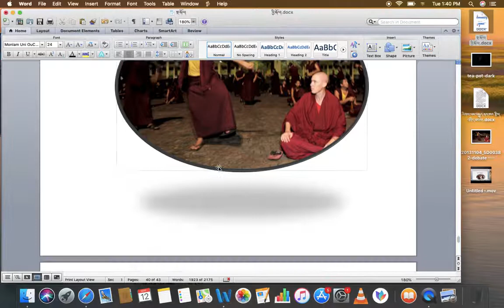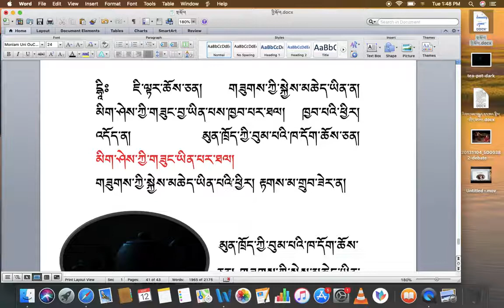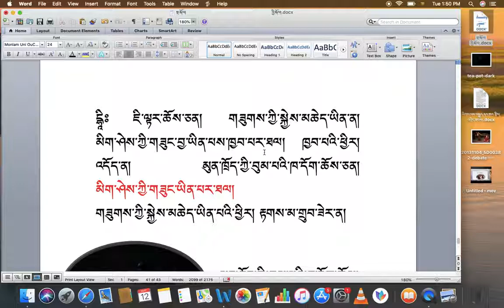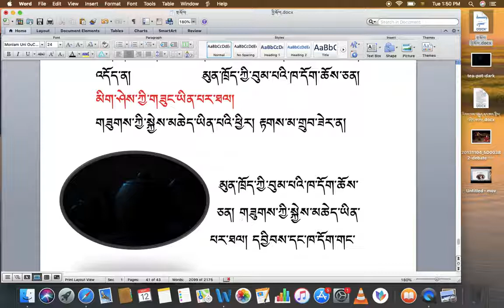རིགས་ལམ་སློབ་ཁྲིད། ། 027 གཟུགས་ཀྱི་སྐྱེས་མཆེད་ཀྱི་སྐོར་ལ་དོགས་དཔྱོད་ས་བོན། DIALECTIC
རིགས་ལམ་སློབ་ཁྲིད། ། 027
གཟུགས་ཀྱི་སྐྱེས་མཆེད་ཀྱི་སྐོར་ལ་དོགས་དཔྱོད་ས་བོན།